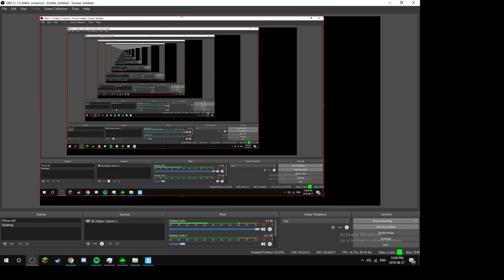CrazyRussianHacker Vladimir Chekochenko Live Stream